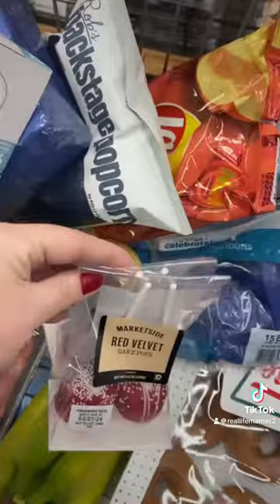Trying Walmart’s Red Velvet Cake Pops! 🥴